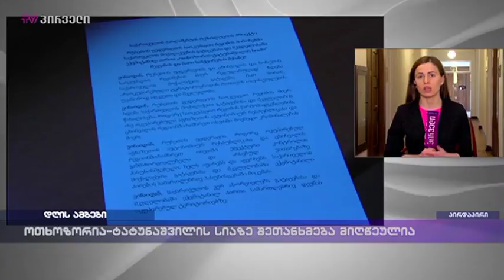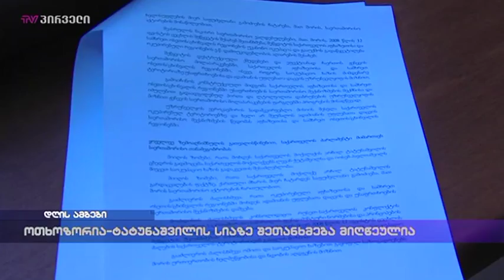ოთხოზორია-ტატუნაშვილის სიაზე შეთანხმება მიღწეულია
2 კვირიანი მსჯელობის შემდეგ, შეთანხმება შედგა. ოცნებამ გაიზიარა ევროპული საქართველოს ინიციატივა, შეიქმნას ოთხოზორია-ტატუნაშვილის სია, რომელშიც ის ადამიანები შევლენ, ვინც საქართველოს მოქალაქეების მოტაცებაში, წამებასა და მკვლელობაში არიან ბრალდებულები. პარლამენტი "ტატუნაშვილის რეზოლუციას" კენჭს მომავალ კვირაში უყრის, მანამდე რა განცხადებები კეთდება პოლიტიკურ წრეებში.